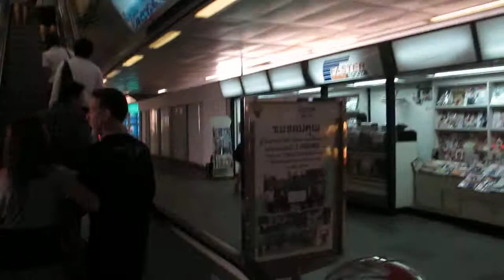BTS SKY TRAIN BANGKOK 30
BTS SKY TRAIN BANGKOK. Showing Bangkok from the sky.